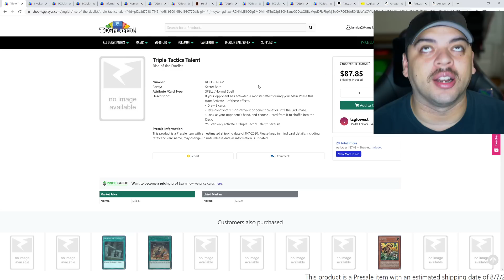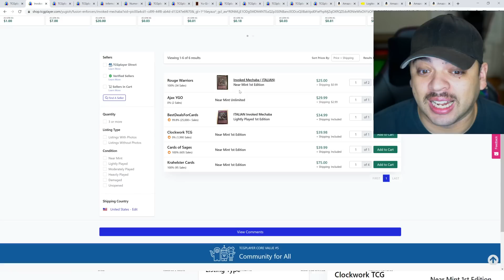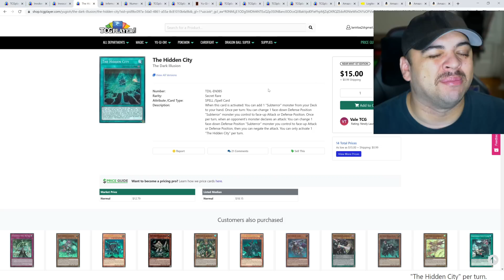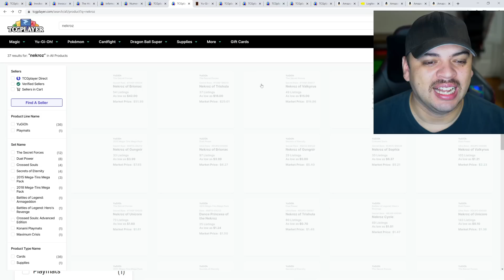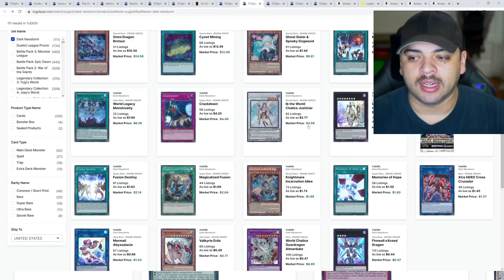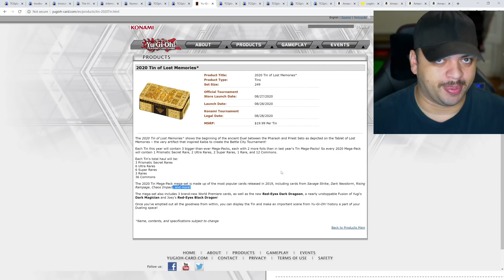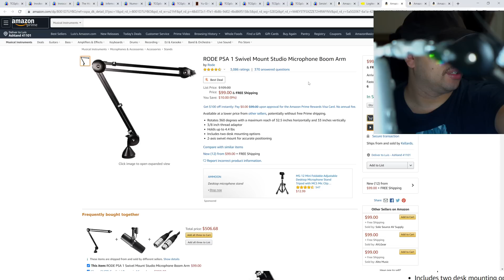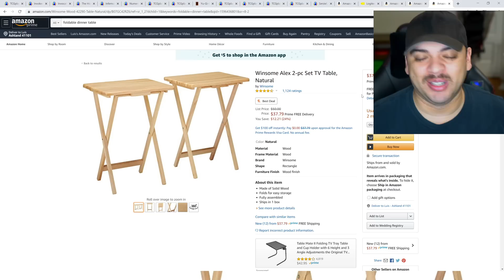2020 YuGiOh MegaTins & Rise Of The Duelist Speculation! Konami Market Watch!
What are you looking to do right now? Does the 2020 Yugioh megatins deserve you buying them in bulk, or is the singles more your speed? Rise of the Duelist is definitely looking like it will be a great set, and with Triple Tactical Talents it could be even better. Would you play it in your main or side deck? Remote Duel this weekend was a great event done on discord and was something bigger than I think alot of people thought it was going to be. With that said, I include in this video how you can easily setup to be ready to remote duel. Its easier and cheaper than you think!

You can also support to this channel by ordering from TCGplayer!